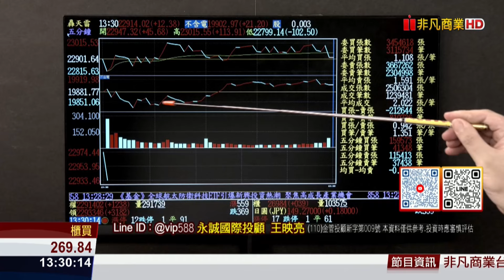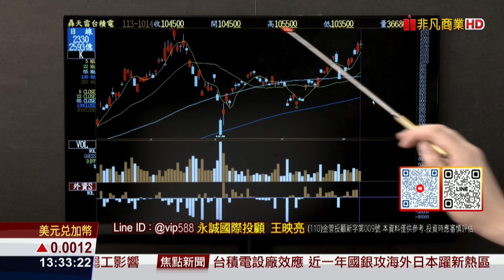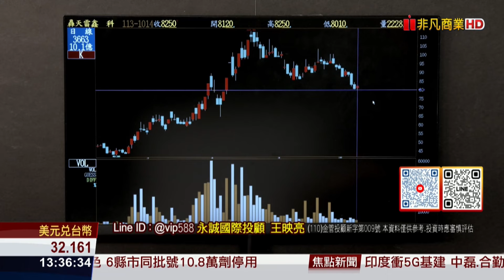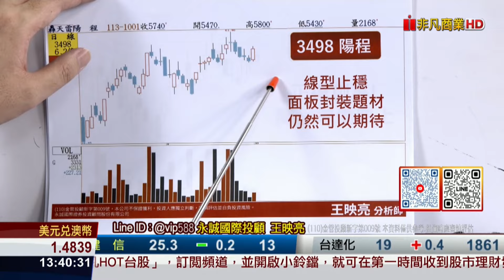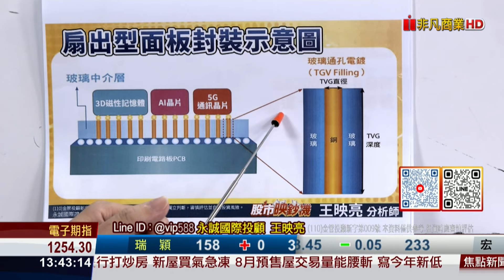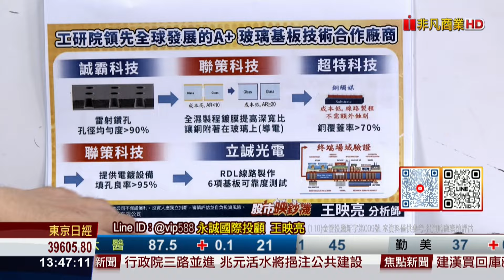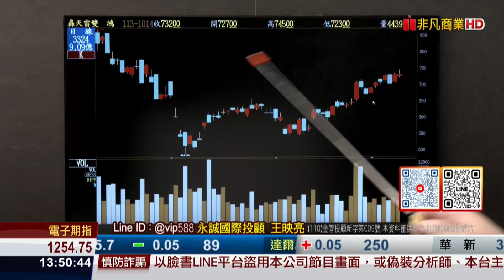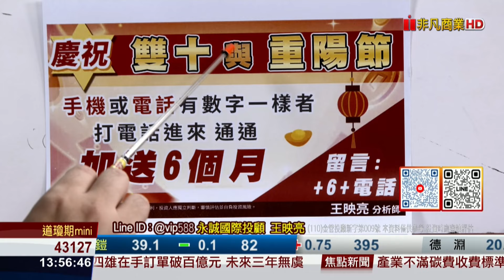20241014股市映鈔機 陽程 雷笛克 雙雙噴出！雙十專案開放留言索取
🎊雙重獻禮🎊